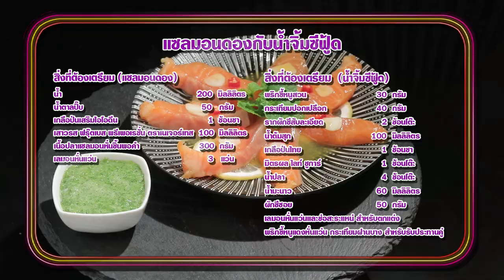'นานา' VS 'เท็ดดี้' เป่ายิงฉุบทำเมนู แซวมอนดองกับน้ำจิ้มซีฟู๊ด ​l FOOD FIGHTO l EP.124 [3/3]